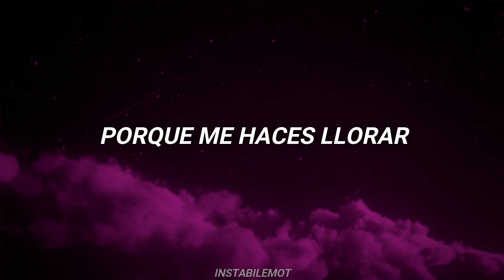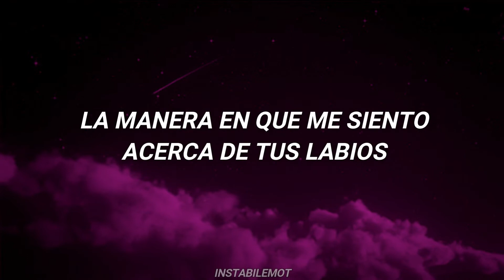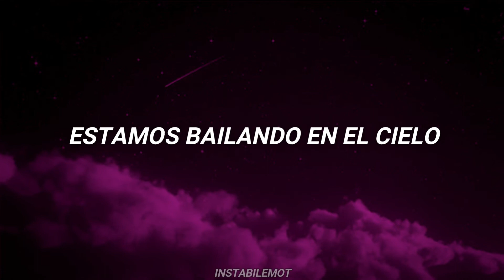Space Girl - Frances Forever (Sub. Español)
Traducción "no oficial" de Space Girl, espero que lo disfruten!

(Todas las traducciones que hago no son 100% correctas, si ven algún error pueden decirme, gracias!)